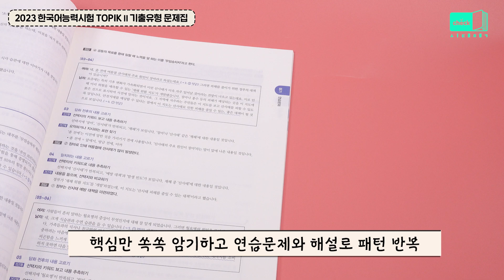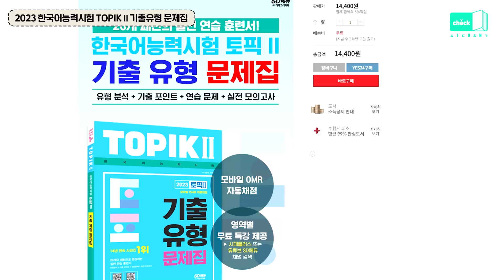시대 책(Check)｜2023 한국어능력시험 TOPIK Ⅱ(토픽 Ⅱ) 기출유형 문제집｜읽기, 독학, 기출문제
[26개 패턴의 실전 연습 훈련서]
- 토픽 II, 읽기, 독학, 기출문제

26개의 기출 유형 패턴 학습으로 개념을 키우고
기출 유형 연습문제와 첨삭 해설,
실전모의고사로 최종 학습 마무리